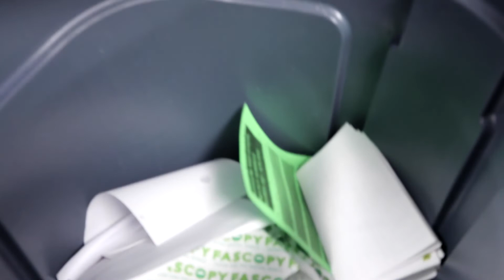RHS Mews April 2, 2021 |Recycling